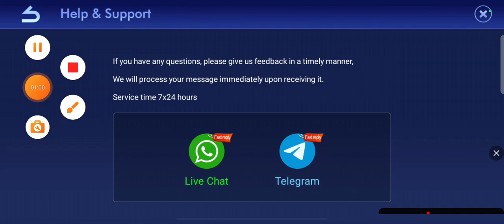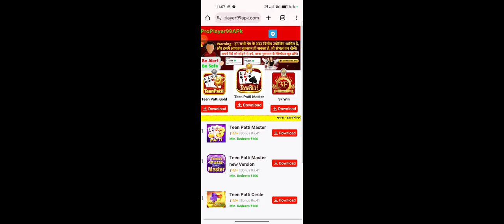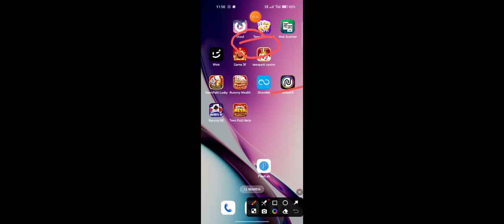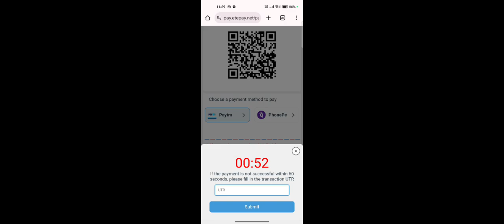Teen Patti Lucky Withdrawal Processing Problem 😡 | Teen Patti Lucky Withdrawal Problem Solution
Teen Patti Lucky Withdrawal Problem

Teen Patti Lucky Withdrawal Processing Problem

Teen Patti Lucky Withdrawal Problem Solved

Teen Patti Lucky से पैसा कैसे भेजे

Teen Patti Lucky Withdrawal Problem Kaise Thik Kare

Teen Patti Lucky Real Or Fake

Teen Patti Lucky All Problem Solved